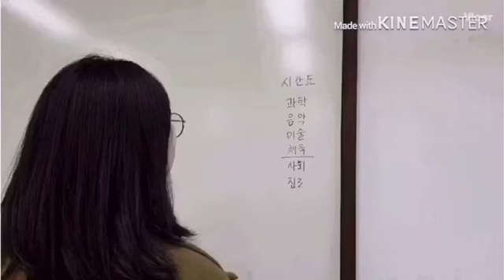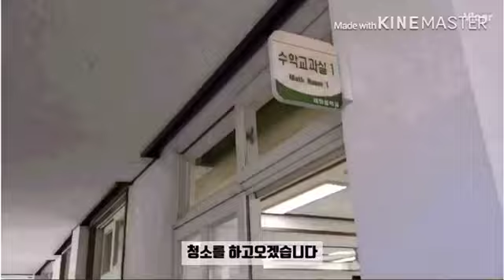"중학교 신입생의 하루" 세화중학교 브이로그_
□ 세화중학교(교장 송시태) 학생자치회에서 중학교에 입학한 1학년 후배들을 위하여 '신입생의 하루'라는 동영상을 제작하였다.
□ 이번에 제작한 동영상에서는 학교 생활을 처음 시작하는 후배들을 위해 신입생의 하루를 보여주게 되는데, 동영상 '신입생의 하루'는 세화중학교 학생자치회 학생들과 교장선생이 등교하는 학생들과 하이파이브를 하는 모습에서 시작한다. 또한, 건물의 위치 및 1교시부터 종래까지 하루일과를 보여주고 있는데, 학생자치회에서 짧으면서도 중요한 정보를 담으려고 노력하였다.